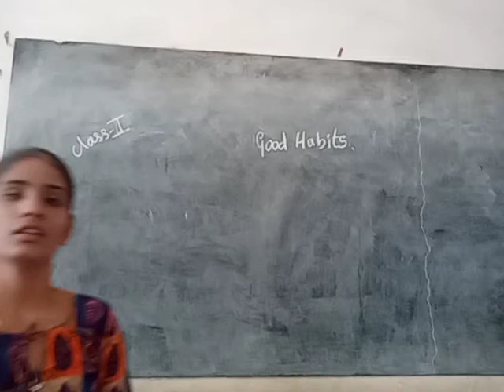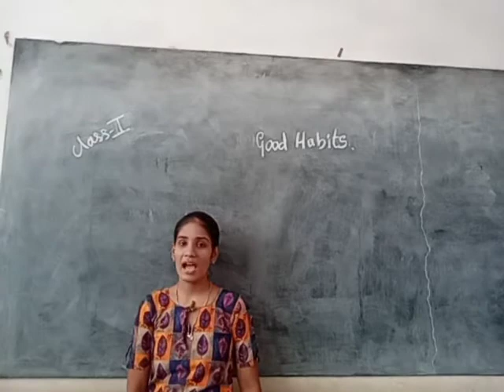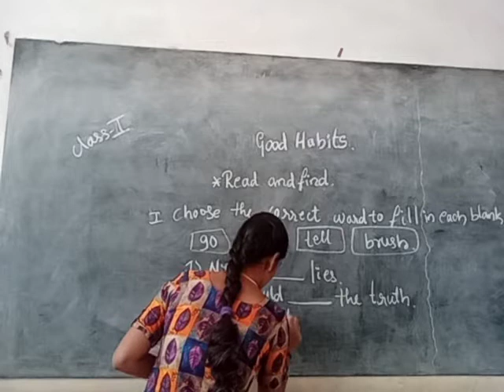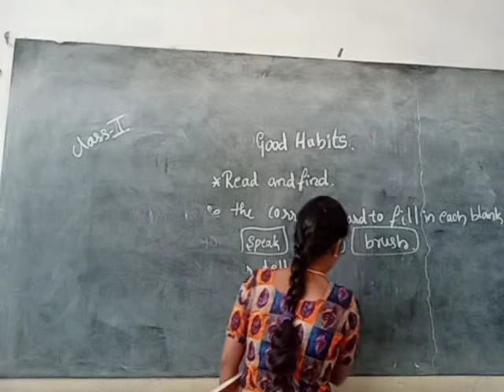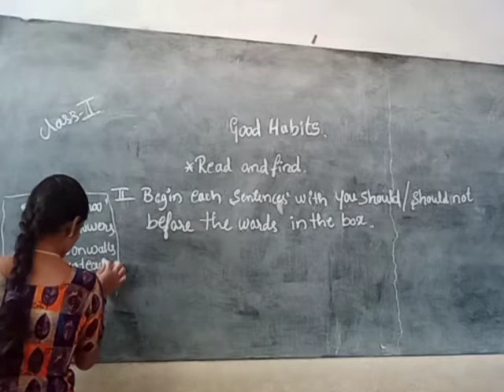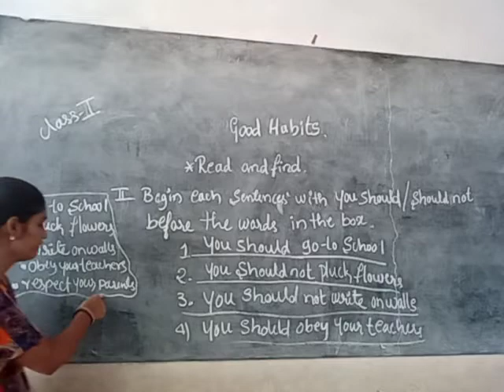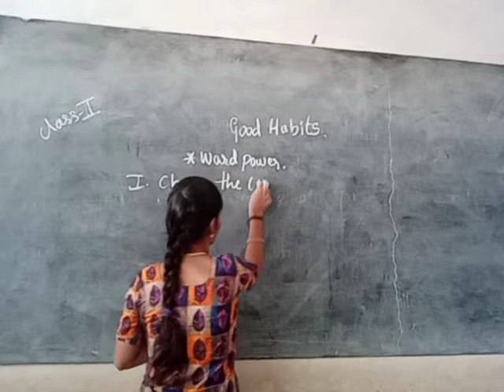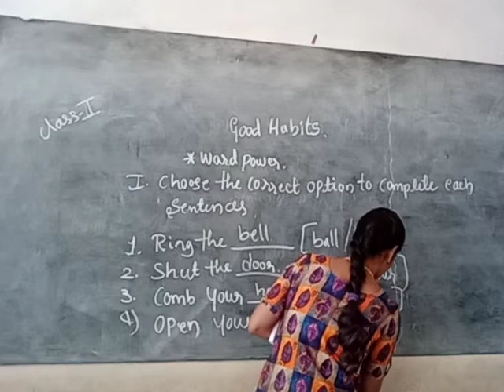Class-01 English Unit-02